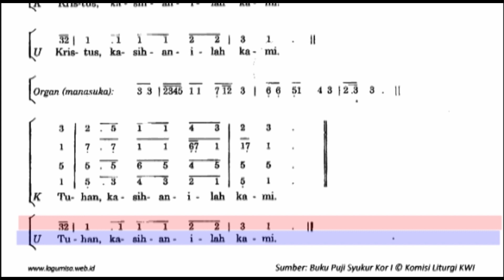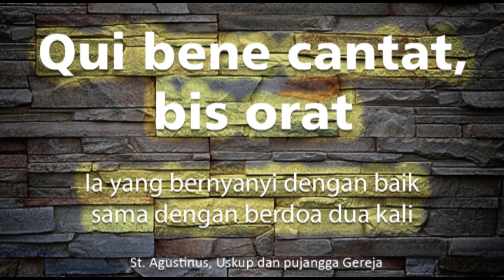Alto PS 351 Tuhan Kasihanilah Kami Misa Kita II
Contoh suara Alto untuk ordinarium Tuhan Kasihanilah Kami - Misa Kita II - Puji syukur nomer 351